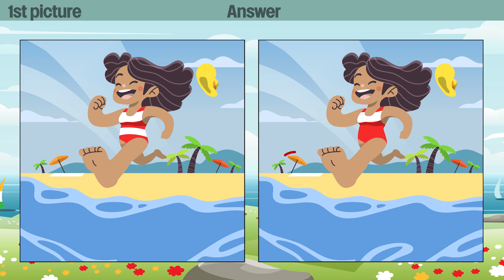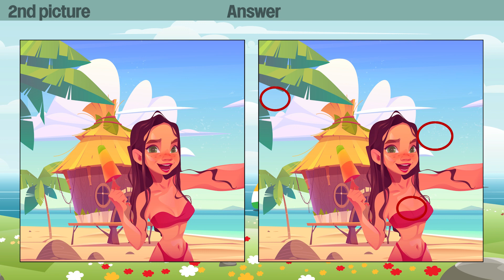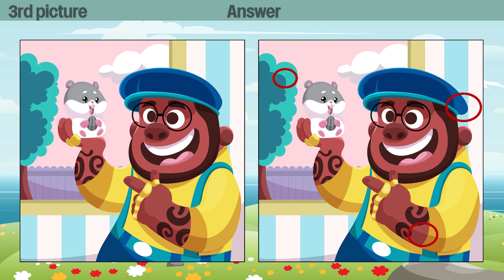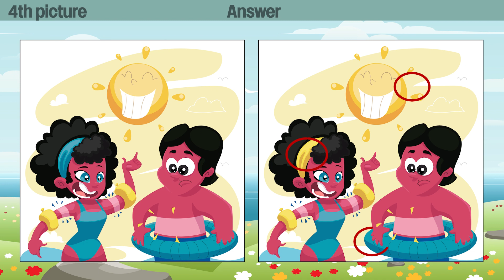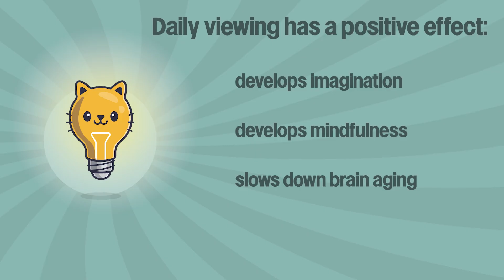Find 3 differences 37 series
00:00 Start
00:08 1st picture
01:39 Answer
01:53 2nd picture
03:25 Answer
03:39 3rd picture
05:11 Answer
05:25 4th picture
06:57 Answer
07:10 5th picture
08:43 Answer